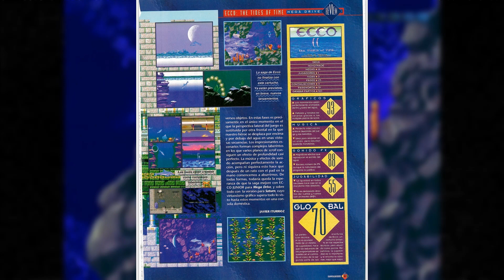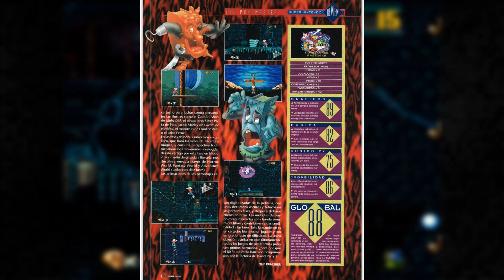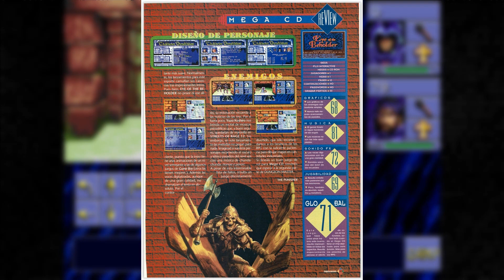PESTILENCIA envuelta en ORO [Sobrevalorados e infravalorados de Superjuegos en 1994 - Parte 4]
El 1994 acabó con una traca final bastante maloliente